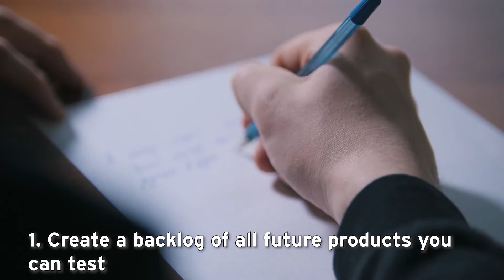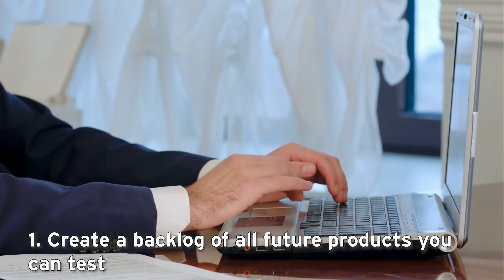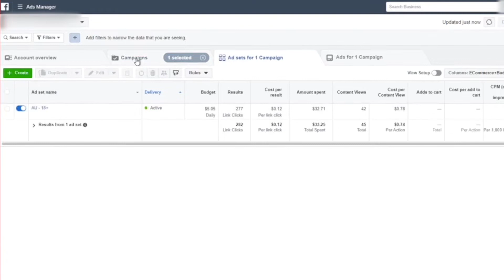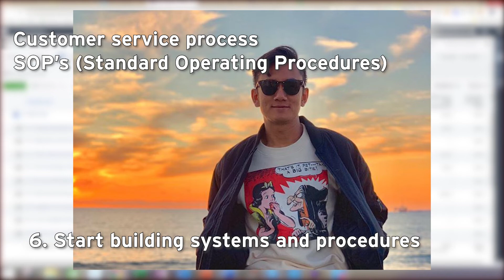7 Things You Can Do During Business Downtime (CORONA VIRUS)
7 Things You Can Do During Business Downtime (CORONA VIRUS)

Today's video will be a different type of consulting call with one of my students who is struggling with his business as the Corona Virus has stopped his orders to a halt.

I answer some of his questions and give him (and you guys) 7 things you can do for your business during the Corona Virus downtime.

This doesn't just apply for the Corona Virus, but also during holidays or quiet periods for your online store.

00:00 Intro
00:58 Winning Comment
01:35 Product Research and Testing
04:00 Catch Up on Your Finances
04:50 Create Preventions
06:10 Double Down on Habits and Mindset
08:00 Hire Virtual Assistants
08:50 Start Building Systems and Procedures
09:45 Spend More Time With Family
10:15 Outro

Answering ALL Questions, Mentorship Requests, Video Requests, Help
- @andyqmai (instagram)